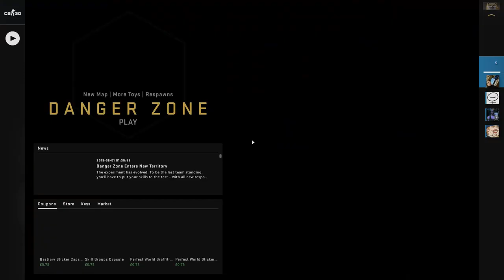It's Counter Strike: Global Offensive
That game with the guns innit.

Featuring Matt. Again.

Why not stay a while? Where you go from here is up to you.

Or check out some other awesome places to go:
- CG's Stores: get some awesome gaming gear at great prices by clicking the link, and save 5% on any purchase by using the code "SuPerBoo"!
- The Couch Zone: it's not even my server, but I spend a lot of time there, so ya know.
- Crazy Tubers: this isn't my server either, but I hold A POSITION OF GREAT POWERRR there and thought I'd boast about it.

Thanks for coming out, and see you again soon!